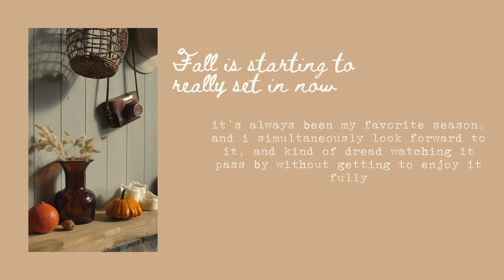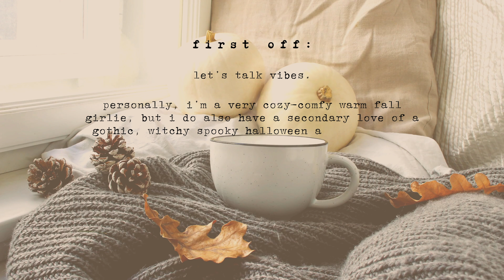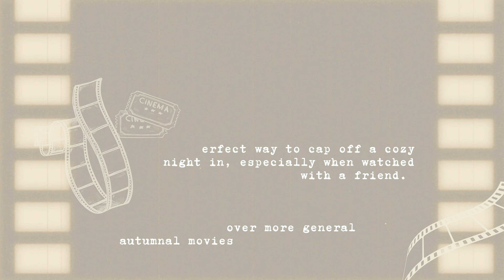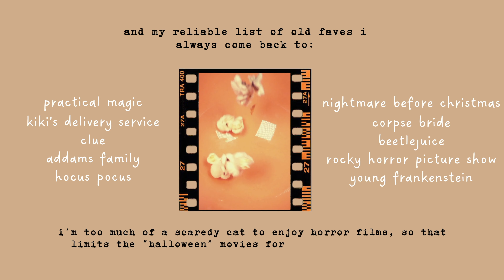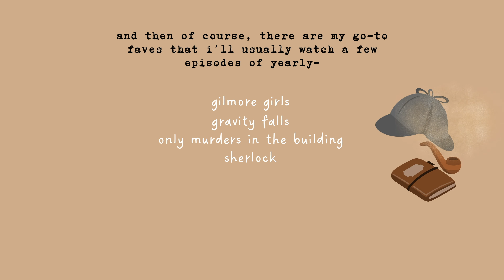🍂 fall bucket list | curating the perfect autumnal vibes (shows, movies, activities for homebodies)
today, put together an autumnal bucket list with me! i’m gathering a checklist of things that make me really feel like i’m enjoying my favorite season to the fullest: nostalgic movies, spooky shows, and cozy hobbies!

this video was supposed to be up october 1st, but i ran into so many technical issues with it (i managed to delete it and had to start over at one point 🙃) i'm not completely happy with how it turned out, and i think next month i'll be devoting more time to learning and upping my editing skills. so, apologies for the shorter time and lower quality, but i hope you still find something to enjoy in it, and i hope it gives you some ideas for your own perfect october 🤍

note: this video was originally going to have a section for books, but i think i’m actually making that into it’s own video as more of a TBR than a list of recs.

chapters:

00:00 intro
00:20 establishing the ~vibes~
02:16 my fave fall movies
03:28 autumn tv shows watchlist
04:44 cozy activities for homebodies